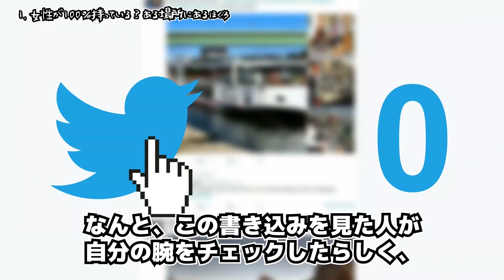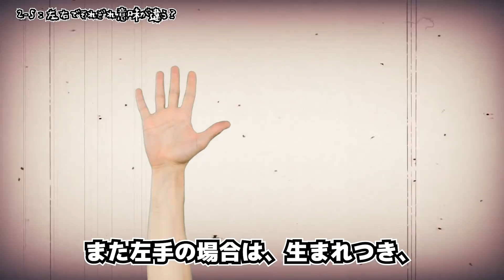衝撃！女性が100％持つ手首のホクロに隠された真実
今回は、女性は100％持つ手首のホクロについて紹介していきます。

【目次】
00:00 挨拶と説明
00:50 1.女性が100％持っている？ある場所にあるほくろ
02:28 2-1：手首のほくろは健康運低下の証？
02:59 2-2：メンタルが弱い証？
03:33 2-3：器用貧乏の証？
04:01 2-4：精神面が強い？
04:47 2-5：左右でそれぞれ意味が違う？
05:28 3.何故手首にほくろができるのか？